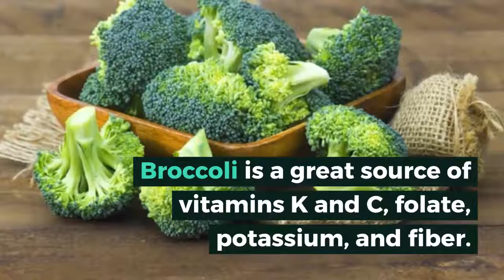Stir Fry Broccoli and Baked Tofu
To all veggie lovers, here’s a quick and easy dish for those busy weeknights, vegetarian Stir-Fry Broccoli and Baked Tofu, with garlic and Thai chili peppers, tossed in a sweet and savory sauce.